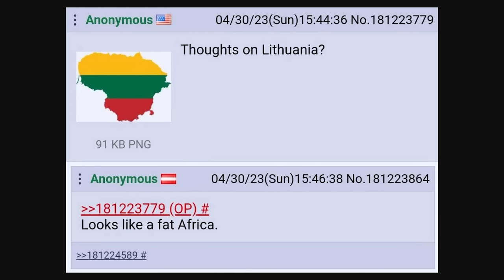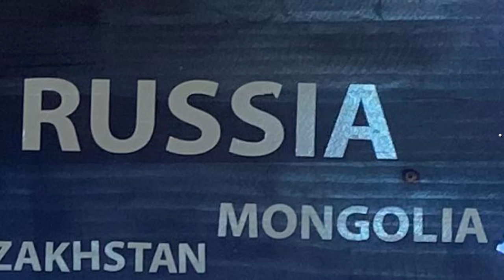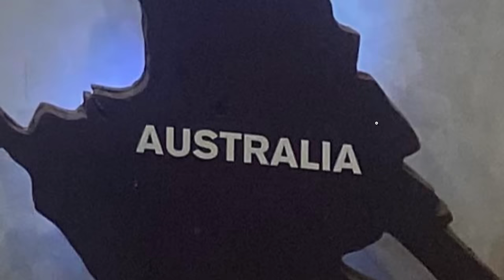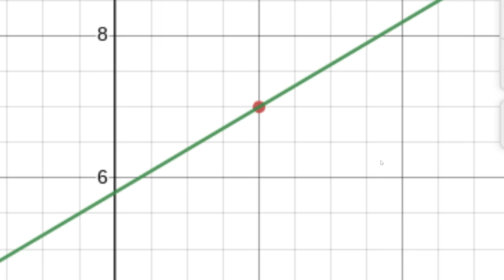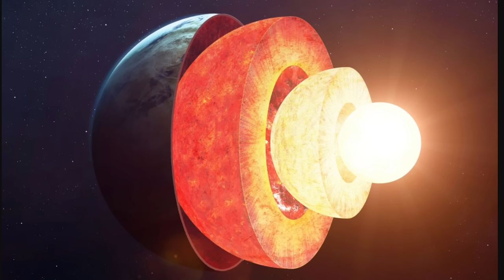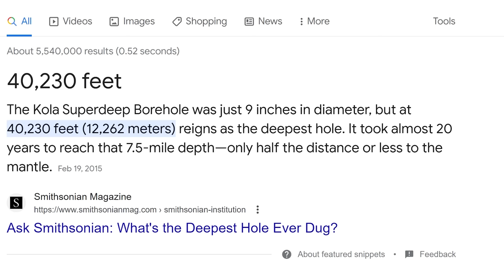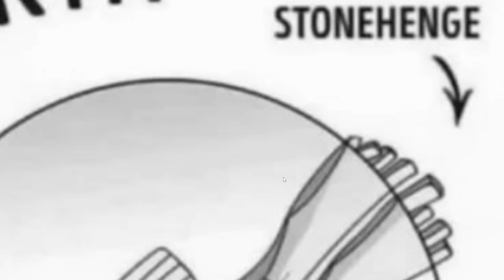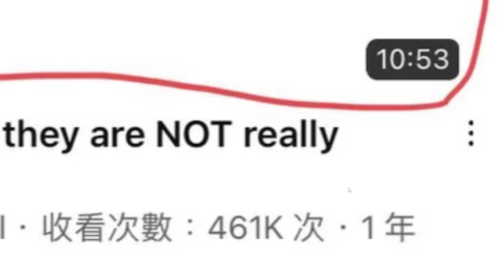wHaT iF wE mAdE tHiS cAnAl??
20 Dollars is a lot Drew!
aPhatNarwhal
Asher200
Bryton Is The Best
Carmel Saida
GoodOldRyah
IAmTheKidnapperAndiHaveMovedDrewToAPatagonianVillage
Jack Traven's annoying friend
KirinoIsBestGirl
LuxembourgLover
ortin 5610
Drew Durnil is colorblind
Phresh Animations
Robert Elonich
RyeThePie
The Polish-Lithuanian Commonwealth
TheGreatRalphy
Twickenhamster
why am I doing this
ZaneyBoi
Why.did.the.real.Drew.pay.his.imposter.$20
Astrakonix
Diary of a Wimpy Kid The Catfish
Jason Ticus
Ivan Lima